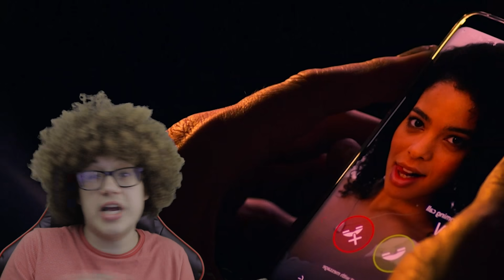Netflix Dracula Mini Series Review | Why It Sucks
BBC And Netflix teamed up to bring us Dracula, a mini series that puts Count Dracula into the modern day. The old Sherlock creative team Mark Gatiss and Steven Moffat bought the novel by the same name to our screens. But is it good? That's what I'm here to let you know and hopefully you can leave your own reviews in the comments. This series follows Dracula from his origins in Eastern Europe to his battles with Van Helsing's descendants and beyond Netflix's description reads: "The Count Dracula legend transforms with new tales that flesh out the vampire's gory crimes—and bring his vulnerability into the light."

More on Dracula
Dracula is a television series developed by Mark Gatiss and Steven Moffat, based on the novel of the same name by Bram Stoker. The series was broadcast and released on BBC One and Netflix, and consists of three episodes. Claes Bang stars as the title character. Dracula premiered on 1 January 2020, and was broadcast over three consecutive days.

"The Rules of the Beast"
Dracula plans to move to England and solicitor Jonathan Harker travels to Dracula's castle in Transylvania with the paperwork. Dracula feeds on him without Harker knowing. Thus Dracula becomes young, virile and more English while Jonathan becomes feeble, weak and diminished. Harker discovers another person held within the walls of the castle and is horrified to discover it is one of Dracula's wives, imprisoned undead in a box to be fed on. Dracula carries the enfeebled Harker to the ramparts to see the sun for the last time before entombment, but Harker falls off the parapet and escapes the castle. Harker finds his way to a convent and is interrogated by Sister Agatha Van Helsing accompanied by his betrothed Mina disguised as a nun. It becomes apparent that Harker is incurably undead and Harker tries to kill himself with a stake to escape his living decomposition. Dracula arrives at the convent but none of the nuns will invite him in. Dracula discovers the still-conscious Harker who invites him in, and Dracula enters the convent to slaughter all the nuns save Sister Agatha, together with Mina. At the end, he advances menacingly towards them.

"Blood Vessel"
Dracula sails to England on a ship named Demeter with other passengers and fifty boxes of his native soil. Dracula remains unbeknown to them under the alias of a sponsor Balaur, and begins to kill passengers and crew. Each victim was carefully selected, as Dracula takes traits and memories he wants from each as he imbibes the blood. Gradually it dawns on them that Dracula is the killer though he accuses the mysterious passenger "in room nine". The passenger inside number nine is revealed as sister Agatha whom Dracula has been feeding on slowly, keeping her alive. The passengers and crew try to hang her but she convinces them Dracula is the killer. Approaching Whitby some of the crew escape in a lifeboat while Agatha, who is dying, blows up the ship in order to prevent Dracula reaching the shore. Dracula in his coffin sinks to the ocean floor.

"The Dark Compass"
Dracula walks underwater and surfaces on Whitby beach. He is met by Dr. Zoe Van Helsing, who looks like Sister Agatha and tells him he was dormant for 123 years. He is imprisoned by the Jonathan Harker Foundation for study, and his blood is sampled. However, he is able to leave by using a lawyer to assert his legal rights. Zoe as a scientist drinks his blood sample to understand what he meant by his statement 'blood is lives' and from the blood she syncs with Sister Agatha's memory. Meanwhile, Dracula finds a new bride, Lucy Westenra, who doesn't care who he is, or fear death. Sister Agatha is present in Zoe's consciousness and speaks with her to discover Dracula's limitations and fears. Zoe and Dracula meet at his home in London and discuss those fears. Lucy arives as one of the undead but is killed by her friend Dr Seward. It comes to light that Dracula fears death and he is conditioned over the centuries to fear everything that represents that truth. He had been attracted to Lucy because she had no fear of death. Zoe, who is dying from cancer, takes her last breath at Dracula's home. Dracula commits suicide by drinking Zoe's blood, as it is poisonous for him. The two share an epiphany in the sunlight.